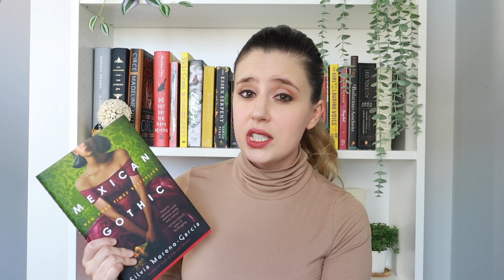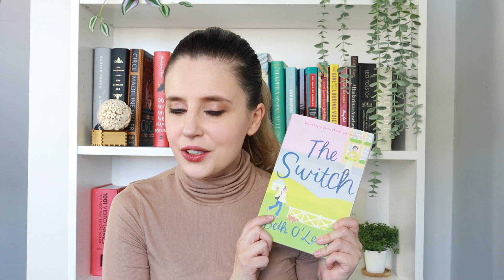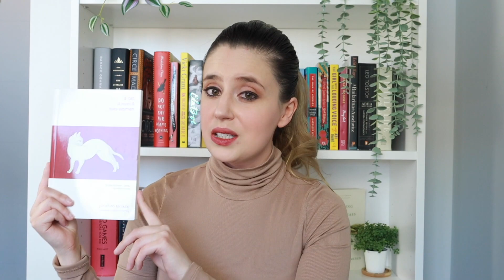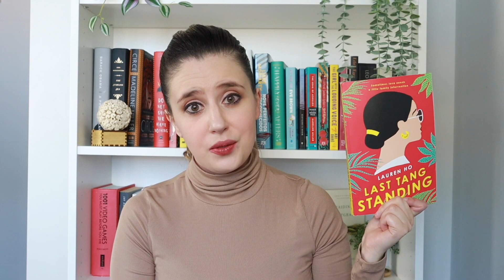Book Haul! 🌷16 Books! 💫 Romance, Thrillers, Cats, Contemporary, FANTASY 💫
Hi my name is Sara! Here is a quick run through of all the books I recently acquired this April!

** Note: it is recommend to look at the content warnings before reading these novels. These can be found by using The Storygraph.

TIMESTAMPS
0:00 Intro
1:02 Gods of Jade and Shadow
by Silvia Moreno-Garcia
1:34 Untamed Shore
by Silvia Moreno-Garcia
2:26 The Last Confession of Autumn Casterly
by Meredith Tate
2:58 Monday's Not Coming
by Tiffany D. Jackson
3:30 The Switch
by Beth O'Leary
4:37 Chlorine Sky
by Mahogany L. Browne
5:20 Indians on Vacation
by Thomas King
6:10 Sonnets from the Portuguese
by Elizabeth Barrett Browning
6:25 A Cat, A Man, and Two Women
by Junichiro Tanizaki
6:46 Before the Coffee Gets Cold
by Toshikazu Kawaguchi
7:04 Last Tang Standing
by Lauren Ho
7:15 Return of the Trickster
by Eden Robinson
8:04 Girl, Woman, Other
by Bernardine Evaristo
8:43 I Am a Cat
by Natsume Sōseki, Aiko Ito (Translator), Graeme Wilson (Translator)
9:20 Lore
by Alexandra Bracken
10:40 Transcendent Kingdom
by Yaa Gyasi

Just realized I did not go over The Kindest Lie by Nancy Johnson in this haul (pictured in thumbnail) but am hoping to read it soon!
I also discuss this novel in my 2021 TBR video!

A Pho Love Story (in image) is reviewed in our March Haul and our TBR game.

💫 c h e c k     o u t    o u r   b o o k    c l u b  💫
TOP SHELF SOCIETY - a book club devoted to 5-star reads!

*make sure to watch the video in 1080p60fps!

🙋‍♀️ Plea to creators:
If you are a content creator, please consider including accurate closed captions in your videos. For many viewers, including myself, they make a world of difference. How so? Captions allow your videos to be viewed by an audience that wants to see exactly what you have to say, and isn't that a perfect reason to caption? I think so, too.
Xoxo.

s t a y   s a f e 💛

If you would like something fun to do while staying at home, please check out my bookstagram account. There you will find many templates that can help you pass away the time.

v i d e o   a r t w o r k // Intro and Outro designs
Catarina Book Designs